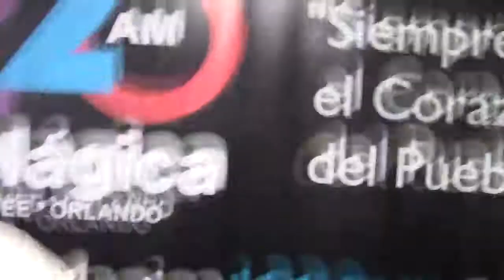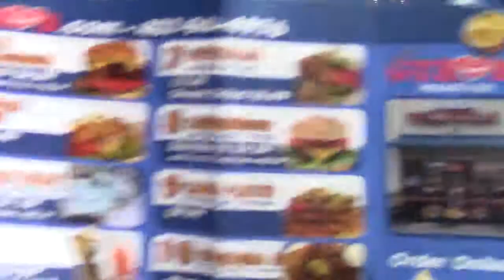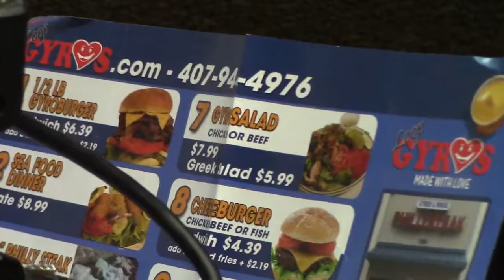Benefits of repentence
Benefits of repentance